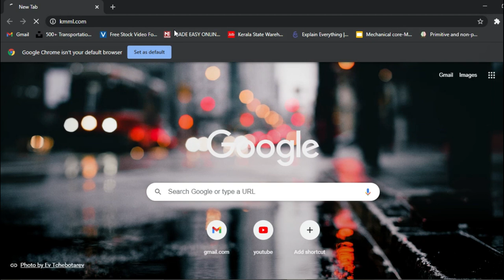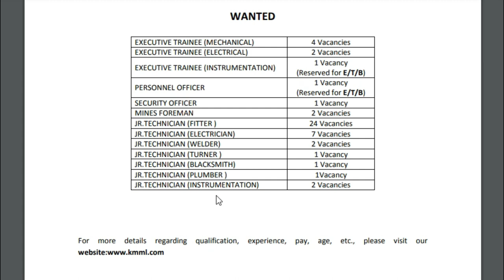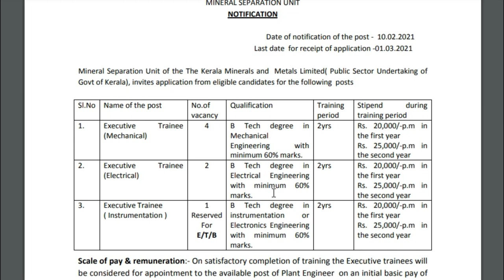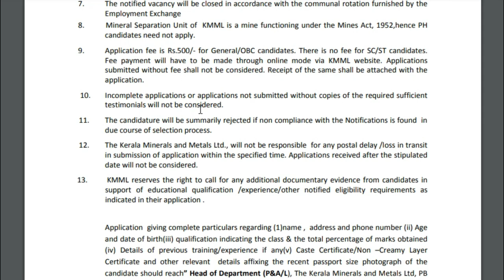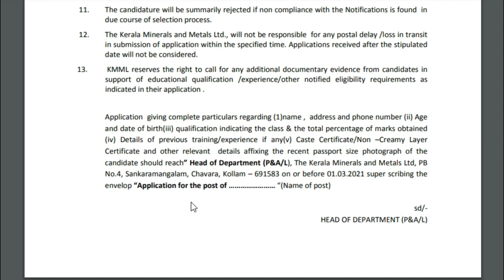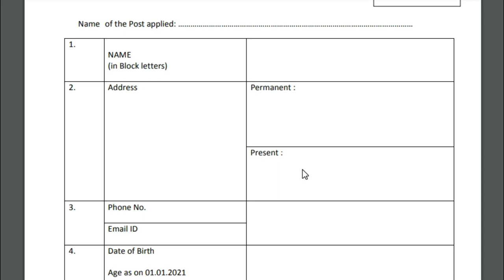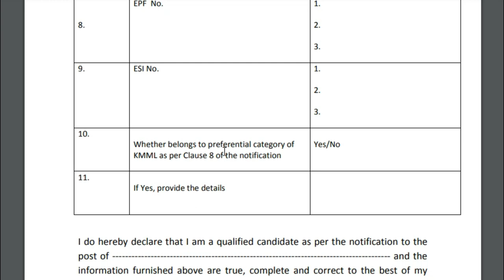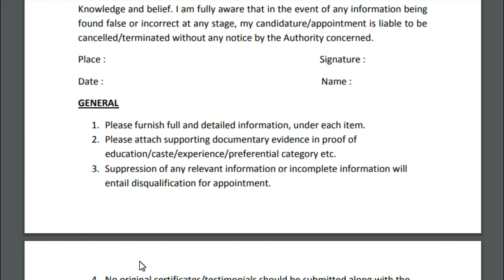JOB ALERT | KMML | EXECUTIVE TRAINEE | BE BTECH | MECHANICAL | ELECTRICAL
Kerala Minerals and Metals Ltd is an integrated titanium dioxide manufacturing public sector undertaking in Kollam, Kerala, India

JOB OPENING in various fields including Executive trainee, junior Technician .

Salary :47300/-

Eligibility : BE , BTECH

offline mode application : watch complete video to know all the procedures needed for application

A PERFECT HUB FOR ALL YOUR NEEDS IN MECHANICAL ENGINEERING
channel includes:
1. FREE TUTORIALS OF MECHANICAL SUBJECTS
2. PREVIOUS YEAR QUESTIONS AND ANSWERS
3. JOB AND PLACEMENT DETAILS
4. TECHNICAL ADVANCEMENT AROUND THE WORLD